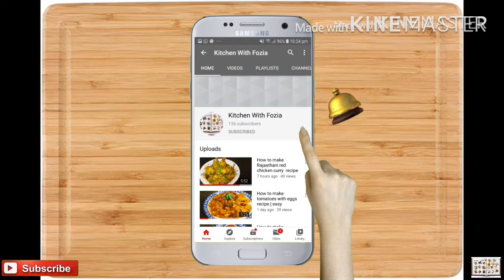dalgona coffee recipe | how to make dalgona coffee recipe